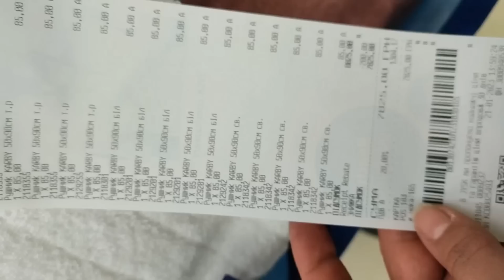Когда есть свет! Обстановка в Харькове. Помогаем детскому хоспису.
Что происходит в Харькове сейчас? Чем мы помогаем детскому хоспису? Если Вы хотите помочь детям хосписа, делайте пометку- "для хосписа".  Оставайтесь Людьми! Относитесь к людям так, как хотели бы, чтобы относились к Вам! И да, чужих детей не бывает- в каком бы городе они не жили! Спасибо всем за поддержку!  Если Вам или Вашим близким в г. Харькове Эутирокс (бесплатно), пишите на мою почту: (укажите нужную дозировку, контактный телефон и адрес доставки).  Подробнее:
Будем благодарны, если Вы хотите и можете помочь.1)  номер карты: 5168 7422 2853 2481
2) (цель сбора НЕ книга, поменять не можем на "волонтёрство"; все средств идут на помощь!!! Помощь принимается в любой валюте)
What is happening in Kharkov now? How do we help children's hospice? If you want to help hospice children, make a note - "for hospice".
Stay Human! Treat people the way you would like to be treated! And yes, there are no other people's children - no matter what city they live in! Thank you all for your support!
IMPORTANT! Unfortunately, we can no longer help everyone with food and medicine, but if you or your loved ones in Kharkov have Eutirox (free of charge), write to my mail: (specify the drug, the desired dosage, contact phone number and delivery address).